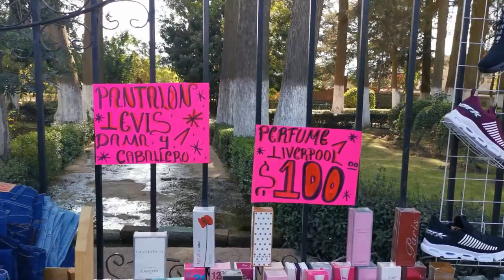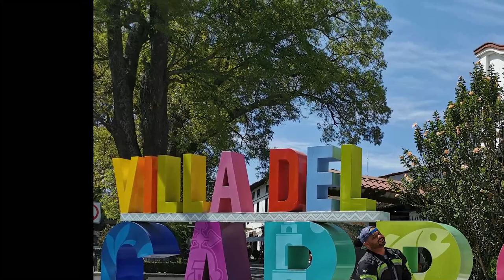VIAJE EN MOTO A VILLA DEL CARBÓN - KAWASAKI NINJA 400 KRT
Saludos mis amigos de Tierra Biker México, en este video compartimos con Uds. la gran experiencia que vivimos al viajar en mi Ninja 400 KRT a Villa del Carbón con el fin de quienes no conozcan este destino se animen a visitarlo.